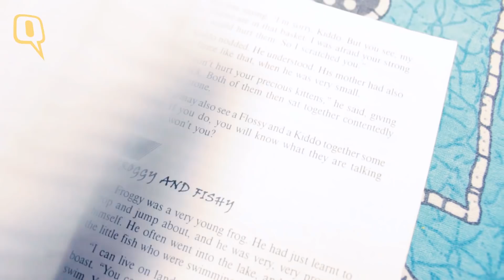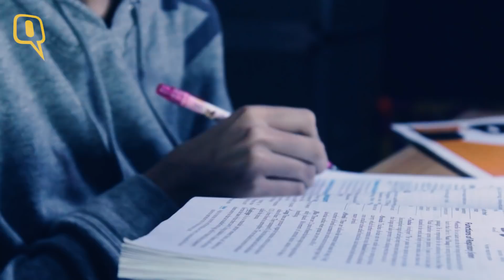Manipur Children Want Freedom From Bandhs and Blockades | The Quint